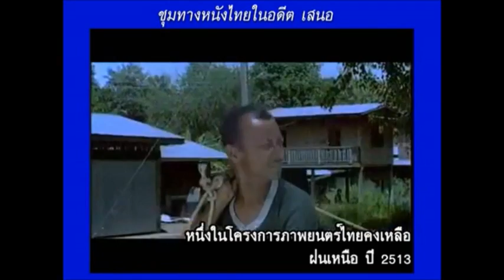Nerk Psong Prean Cherng Ak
thai movie